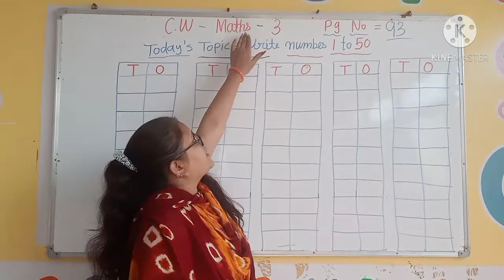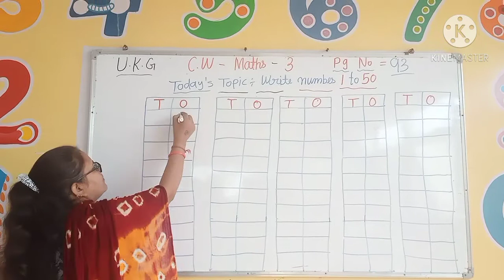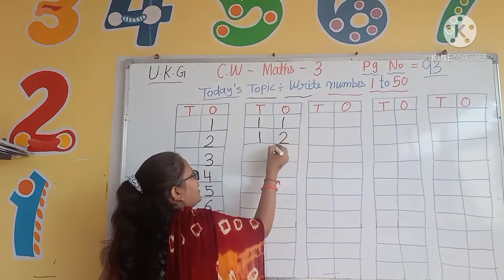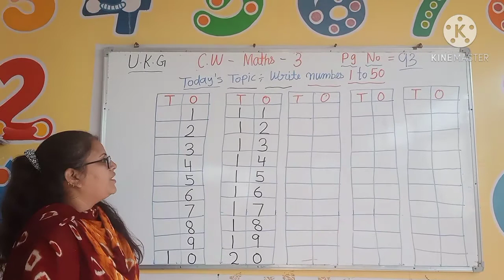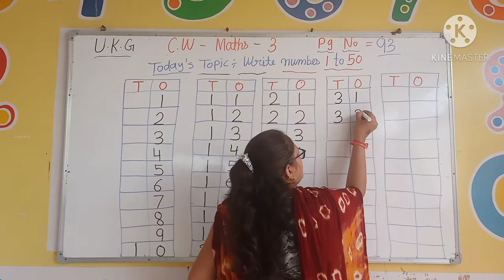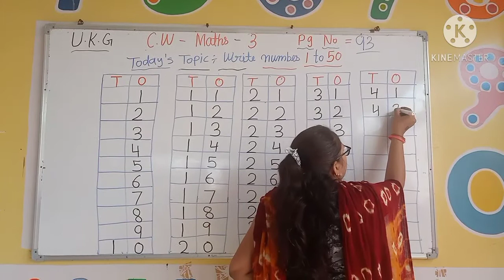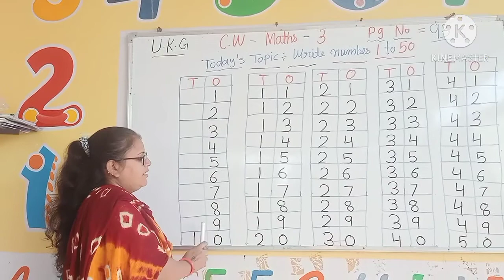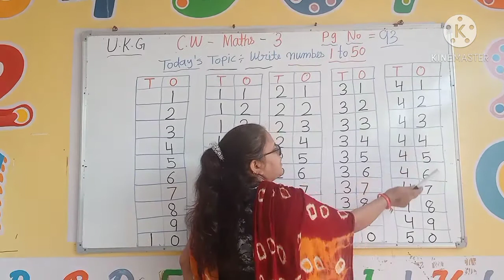29/01/2021 Class-U.K.G.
29/01/2021
Class-U.K.G.
Subject - Maths